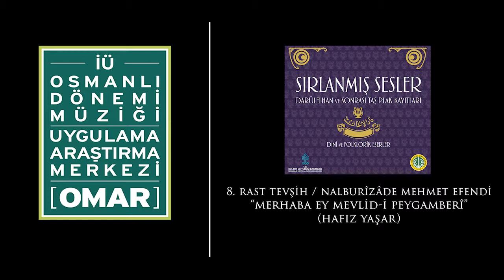8. Rast Tevşih / Nalburîzâde Mehmet Efendi “Merhaba ey mevlid-i Peygamberî” Hafız Yaşar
• Dijitalize edilen plakların üzerinde yalnızca Konservatuar etiketi yapışık olup icracıların isimleri farklı yerlere, plak zarflarına vs. alınmış notlardan çıkarılmaya çalışılmıştır; kesin değildir.

Kültür ve Turizm Bakanı Prof. Dr. Nabi Avcı ve İÜ Rektörü Prof. Dr. Mahmut Ak’a katkılarından dolayı teşekkür ederiz.

SANAT YÖNETMENİ
Gönül Paçacı Tunçay

PLAK AKTARIMI VE DÜZENLEME
Burak Malçok, Mustafa Dedeoğlu

YAYINA HAZIRLAYANLAR
Rıdvan Aydınlı, Enis Tombul

GRAFİK TASARIM
Özgür Ufuk Ataç